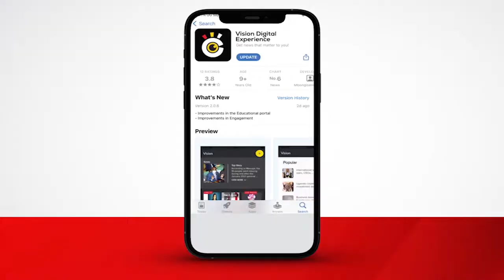Bawambye omwana ow’emyaka 2 ne bamusibira mu mmotoka n’afa ekiziyiro